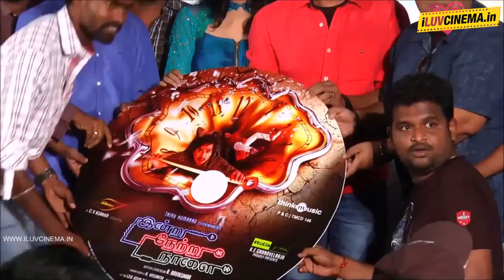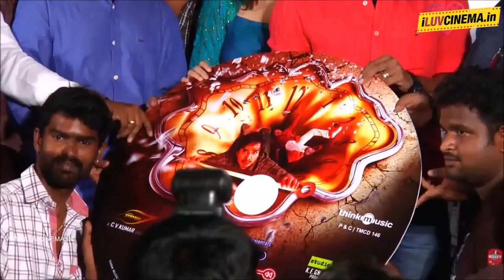Indru Netru Naalai Audio Launch Part2